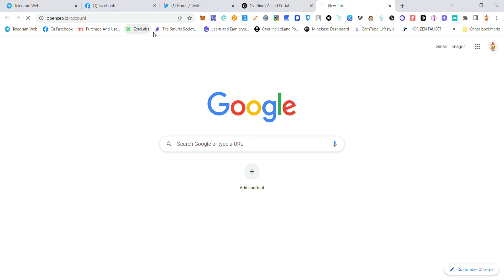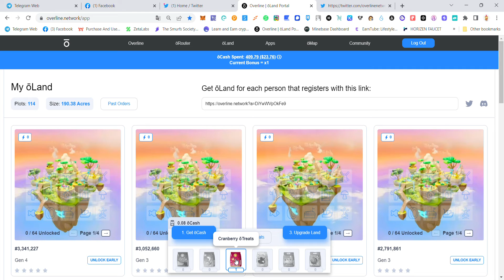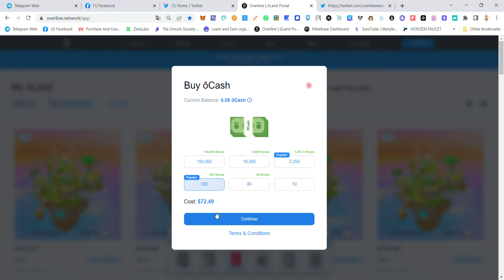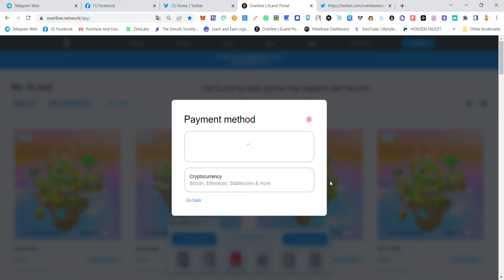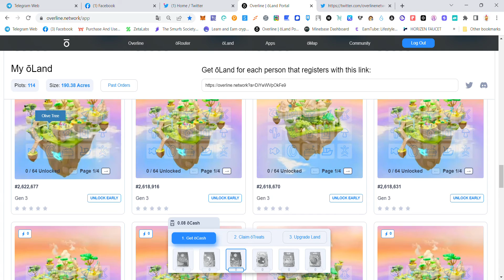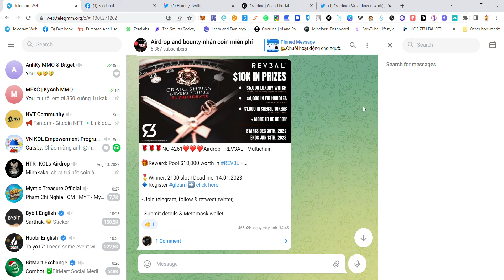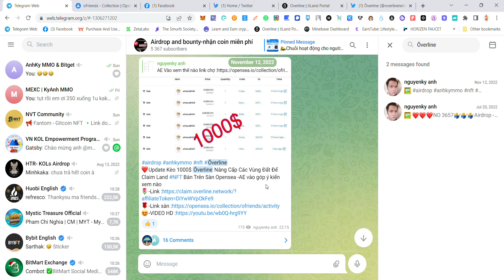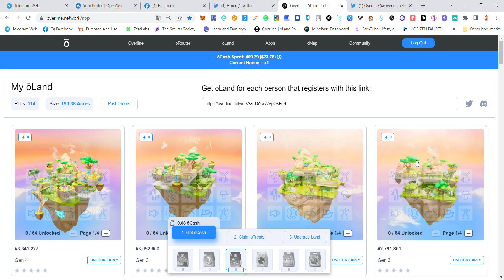Update dự án Overline ōLand- Thực hiện Upgrade Đất, Kiếm OFiend bán ở sàn Opensea + Mua OTreats